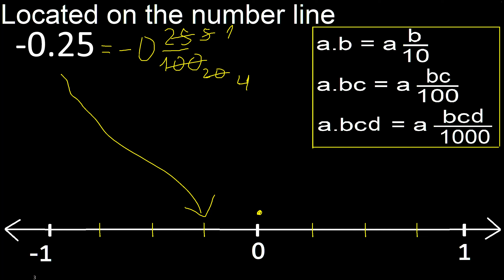localisez -0,25 sur la droite numérique, décimales négatives sur la droite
comment placer une décimale négative sur la droite numérique
décimales négatives sur la ligne
tracer la décimale avec moins sur la ligne
emplacement des décimales négatives sur une ligne fr316